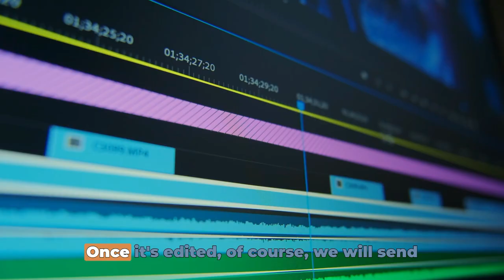Arcturus Cinema Video Business Card 2024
✨ Exciting News! Introducing Arcturus Cinema Video Business Card 2024! 🎥

I'm thrilled to share the launch of our new video business card for Arcturus Cinema! This project has been a labor of love, and I'm incredibly proud of how it turned out. I've included some fresh footage from recent client projects, making it a perfect complement to the new homepage on our website (if you haven't checked it out yet, definitely do 😉).

I believe this video business card truly captures the essence of what we do at Arcturus Cinema—crafting compelling visual stories that save businesses time and drive results.

At Arcturus, we specialize in:
- Video Production
- Content Strategy
- Video Business Cards (aka brand story videos)
- Testimonial Videos
- Process Videos
- FAQ Videos

Our videos are meticulously crafted to connect people and evoke powerful emotions while strategically supporting our clients' goals. Partner with us to elevate your brand and drive impactful results through compelling video storytelling.

I'm confident you'll enjoy it as much as I do! Check it out and let me know what you think!